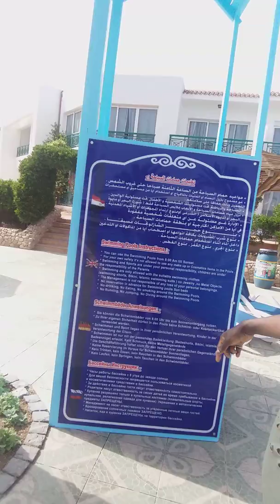trip to Egypt 2019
Lord sebastian aka chippsy travel blog